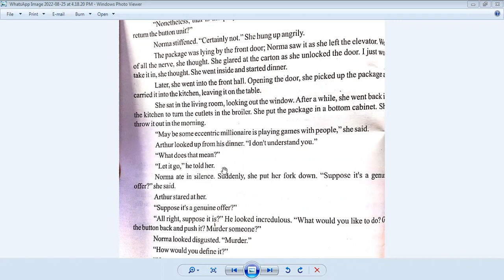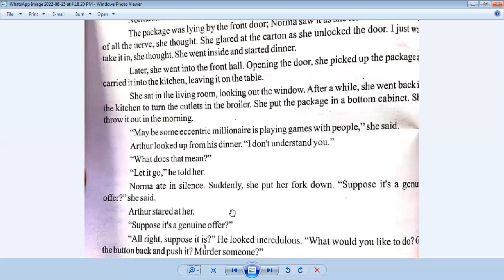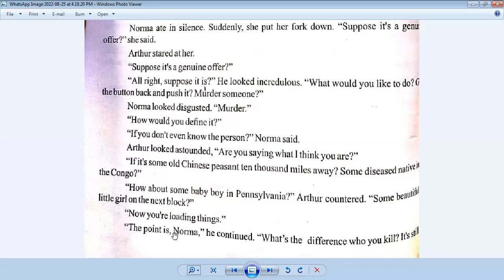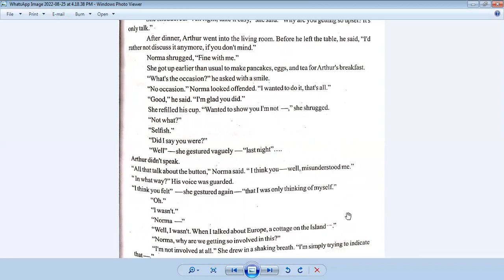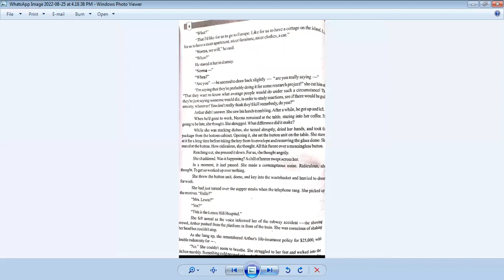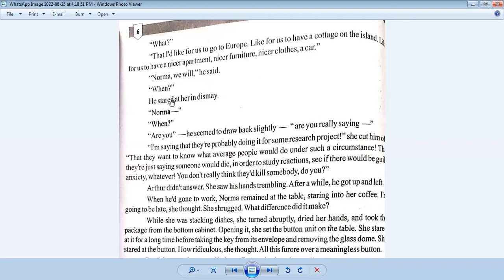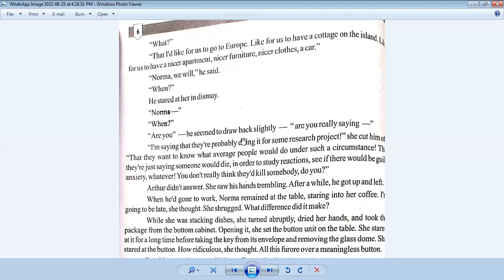Button Button 3rd lecture